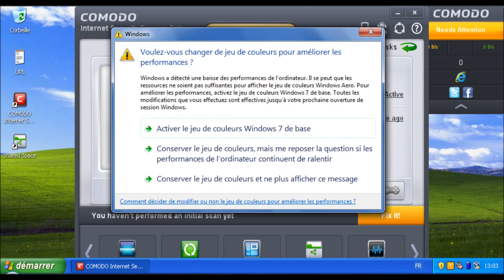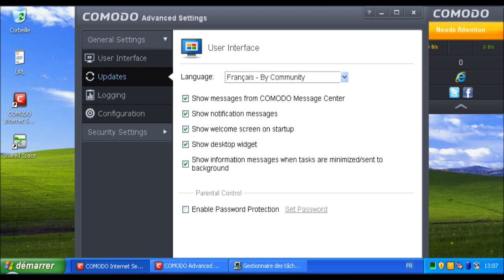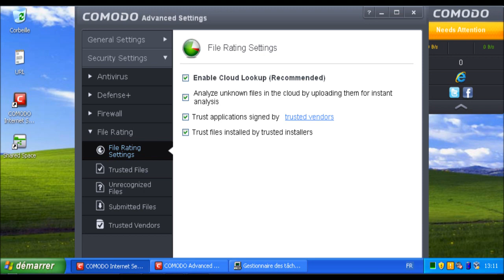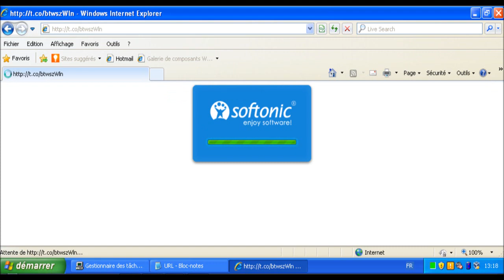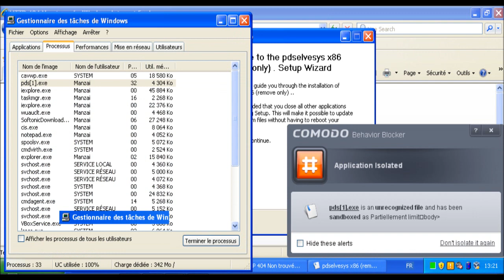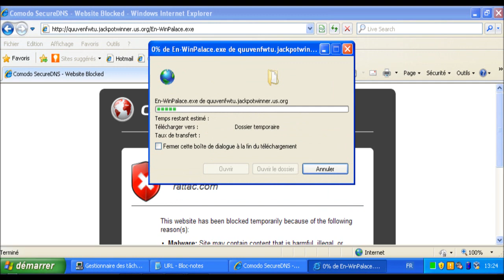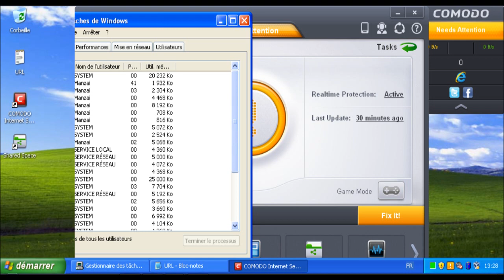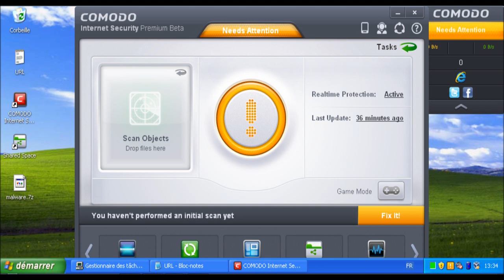Test de Comodo Internet Security 6.0 BETA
Test de la version BETA de Comodo Internet Security 6.0
Comme toujours, Comodo reste un excellent produit.
Il reste tout de même des erreurs de traductions qui seront à corriger.
Comodo est très attendu pour la finale ;)